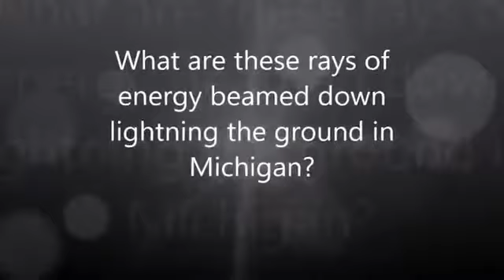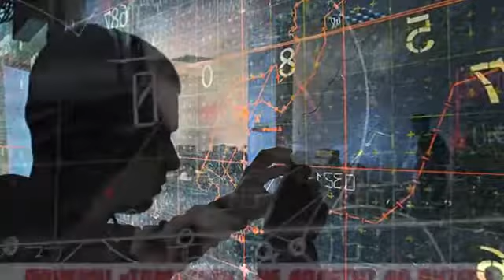What are these rays of energy beamed down lightning the ground in Michigan?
The mean stream media will have you to believe it was a meteor, but images taken at the moment of the “meteor” event showing something else what seems to be a precise ray of energy beamed.

Fb Page - The mean stream media will have you to believe it was a meteor, but images taken at the moment of the “meteor” event showing something else what seems to.